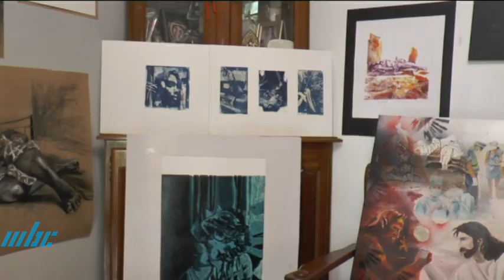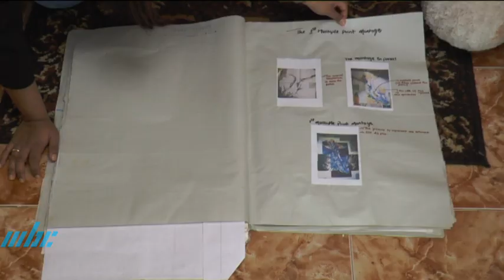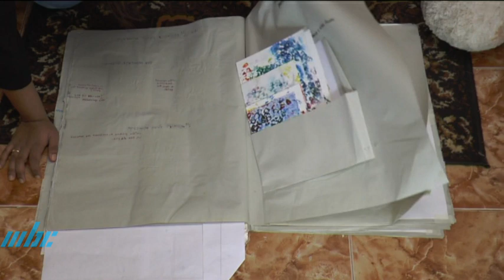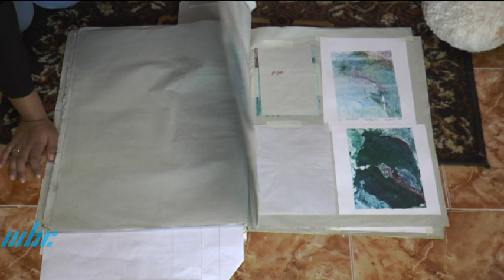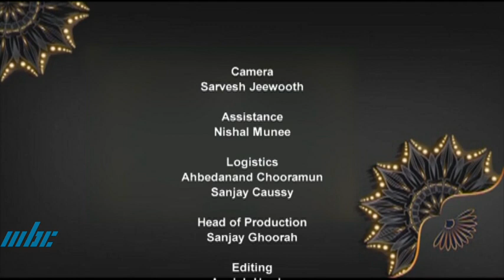Hunarbaaz - Sanjeeta Dahoo Charcoal Drawing